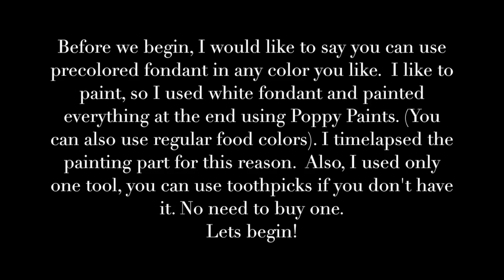How to make an Easy Fondant puppy cake topper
I made this cute and easy little puppy for a smash cake.  The cake was 6" round.  You can make it to fit a cupcake or chocolate covered Oreo or any other edible art you create.

He was super easy to make, if you make him, please make sure to tag me on your social media sites Bluecalyx so I can see your creations. Thank you, and enjoy!

Materials:
Fantasia Fondant
Poppy Paints